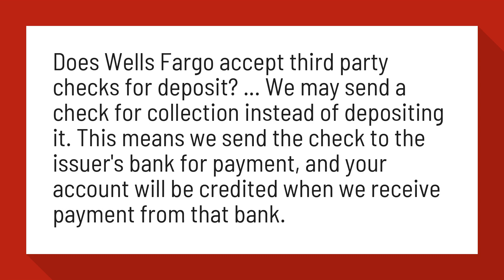Does Wells Fargo accept 3rd party checks?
Does Wells Fargo accept third party checks for deposit?

Does Wells Fargo accept third party checks for deposit? ... We may send a check for collection instead of depositing it. This means we send the check to the issuer's bank for payment, and your account will be credited when we receive payment from that bank.